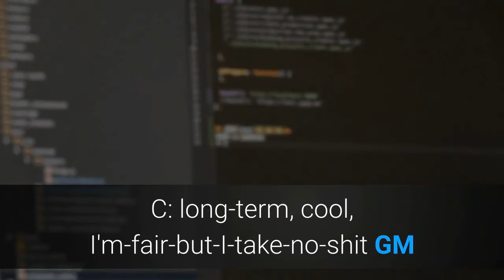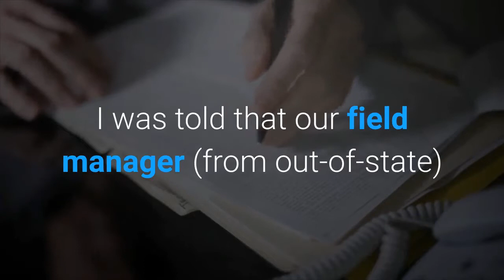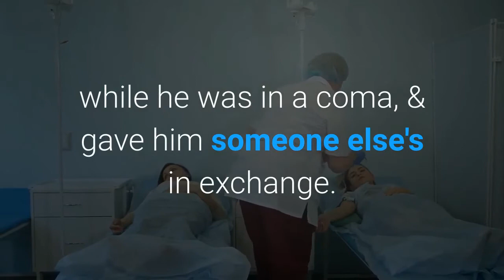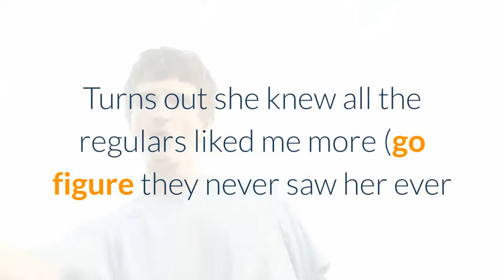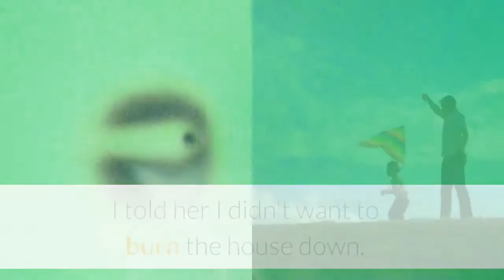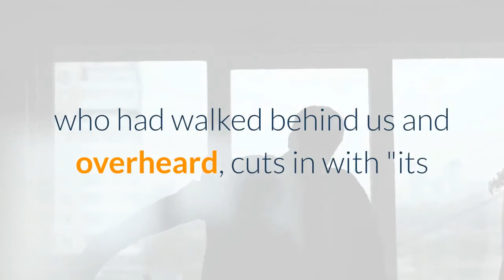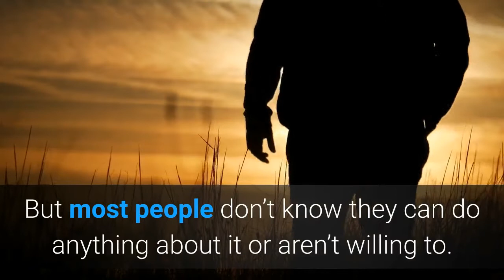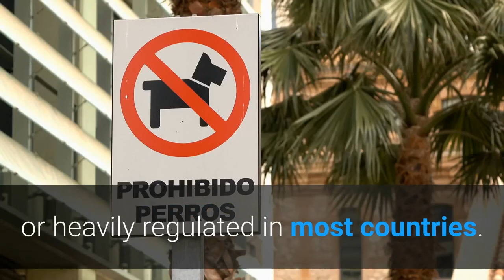r/AskReddit r/ProRevenge r/Relationships r/EntitledPeople